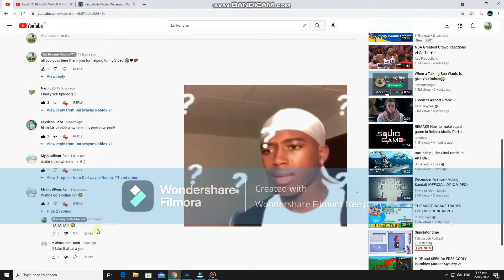Hi MythicalRem_Rem Thank you For Commenting 💖🎉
Hi RemRem and all my supporters to my channel stay safe guys